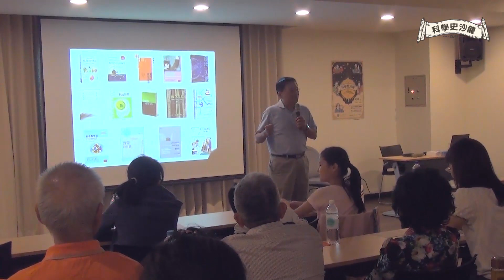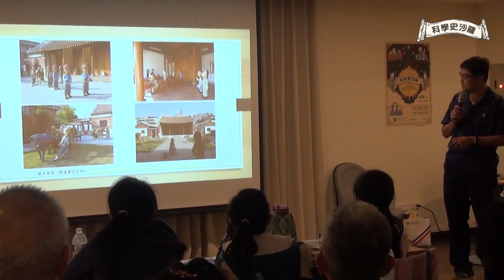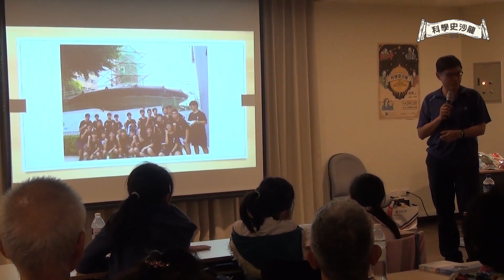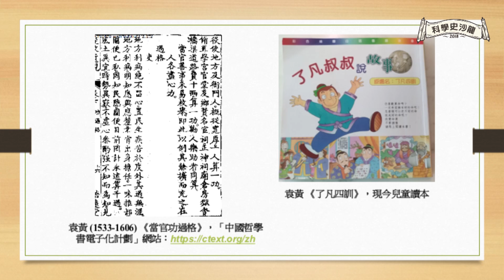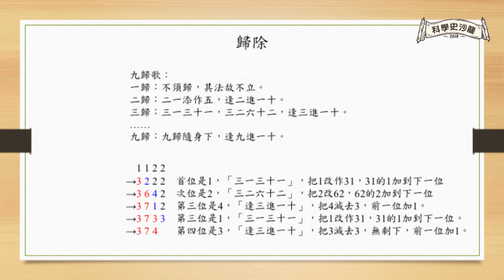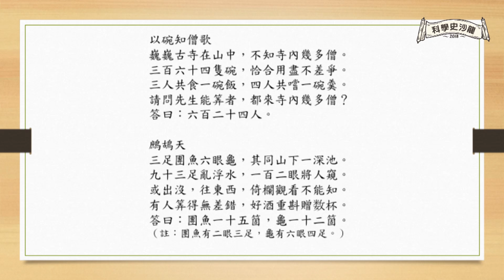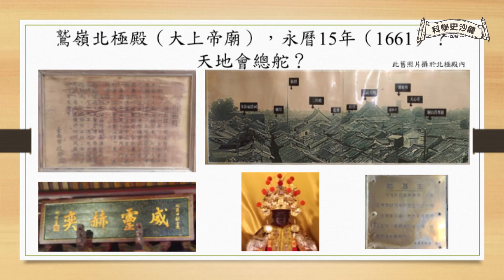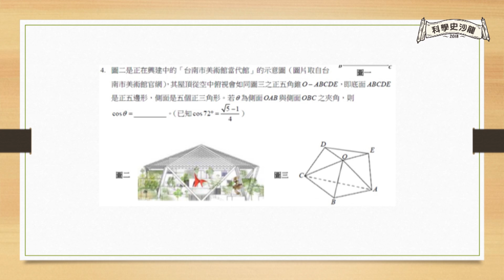【臺南散策‧走讀數學】林倉億｜科學史沙龍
講者：林倉億｜臺南第一高級中學數學教師
主持人：嚴宏洋｜國立海洋生物博物館特聘講座教授

【臺南散策‧走讀數學】
✨臺南，無論是府城（原臺南市）或南瀛（原臺南縣），都有擁有豐富的歷史人文景點與特色地方美食，到臺南鑽巷弄、賞古蹟、嚐小吃、拍照打卡發IG，已是島內旅遊的熱門選項。在這些眾多景點之中，有不少是適合走讀數學、親子說書的好地方。今以中西區的臺灣府城隍廟以及鄰近的景點為例，聊聊其中的數學與故事。